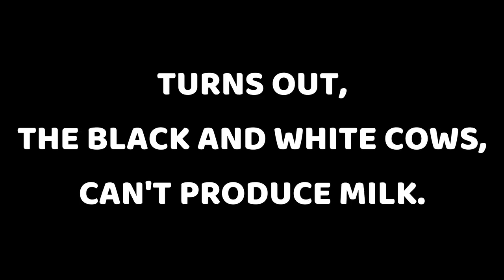[Satu Nyawa S2] Animania Animania~🎵🎵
Follow the story of Meera a.k.a Maimunah in Satu Nyawa as she explores the new life in the series. Will she be able to win this season?

This is a collaboration with Nerd Gaming Malaysia.